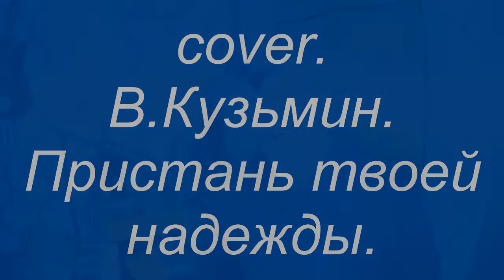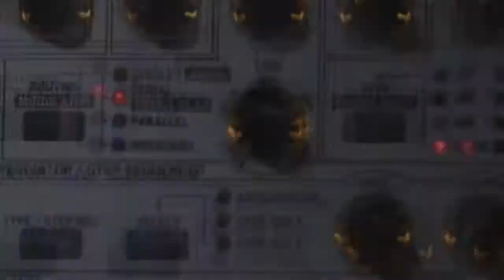cover Владимир Кузьмин пристань твоей надежды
Одна из моих любимых песен!